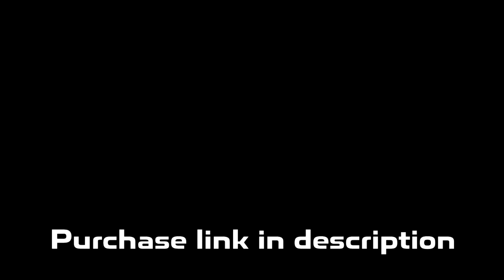Detroit x Flint Type Beat | Krispylife Kidd x RMC Mike Type Beat "Fear"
💎 Purchase Link (Buy 2 Get 1 Free): DM @prod_lorenz on instagram